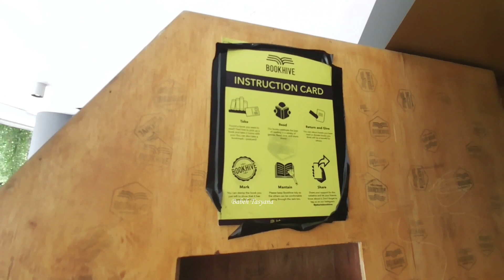Jelajah Keliling Taman Lapangan Banteng Jakarta Pusat | Start Dari Trotoar Masjid Istiqlal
Lapangan Banteng, dulu bernama Waterlooplein yaitu suatu lapangan yang terletak di Weltevreden, Batavia; tidak jauh dari Gereja Katedral Jakarta. Wikipedia
Alamat:  Pasar Baru, Sawah Besar, Central Jakarta City, Jakarta 10710
Provinsi: Jakarta

Video terkait:
Mampir di RTH Taman Hang Tuah Raya Jakarta Selatan Keren Banget | Adem Bersih dan Tertata